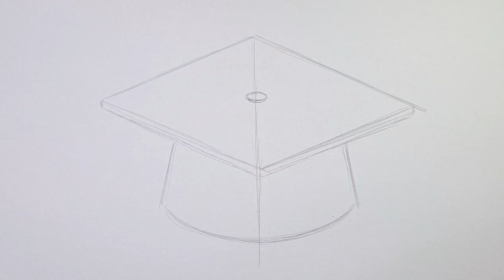How to draw Graduation Cap